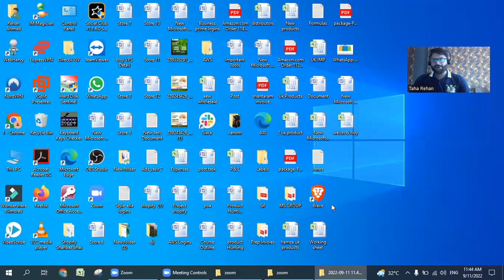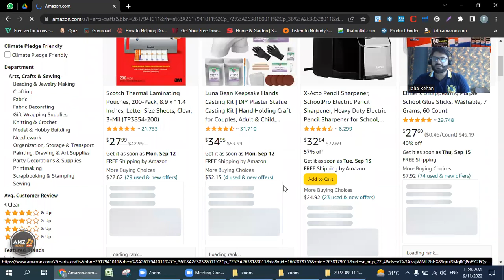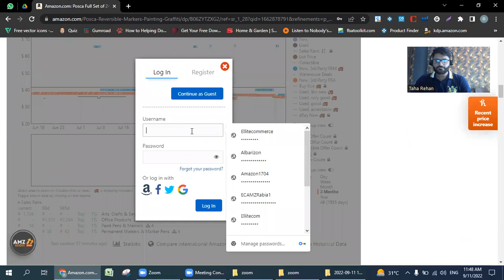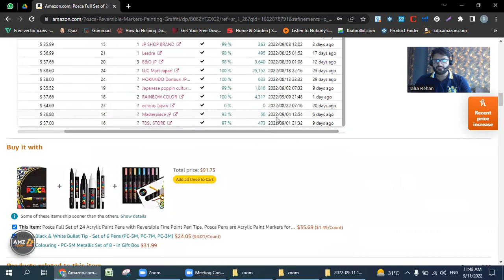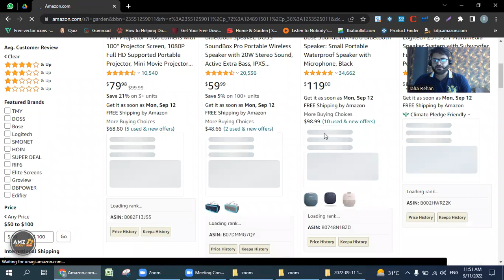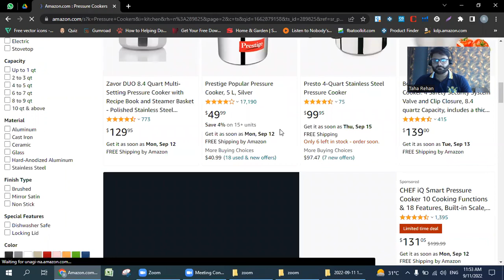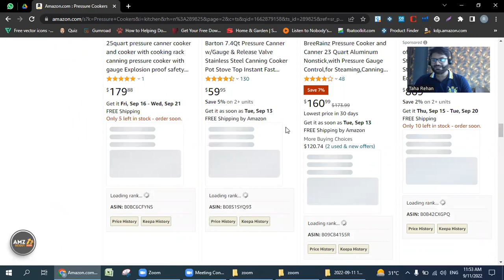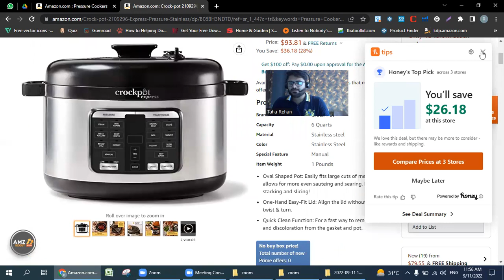Amazon Wholesale FBA Manual product hunting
In this video you will learn how simple is manual product hunting.